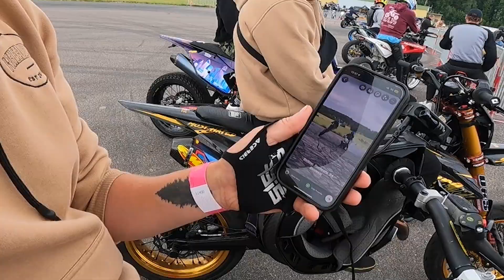Sweden Supermotofestival 2023